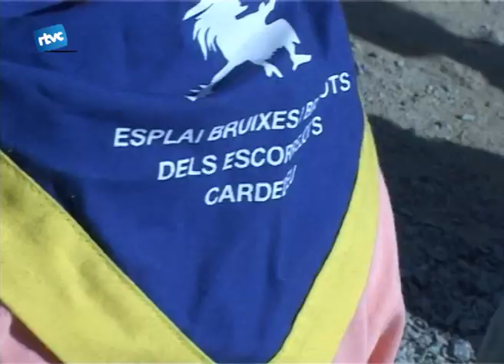L'Esplai celebra el primer dia de curs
Acomiadant l'antic local i donant la benvinguda al nou amb jocs i cançons. Així va començar el nou curs d'Esplai de les Bruixes i els Bruixots dels Escorrelots dissabte passat.